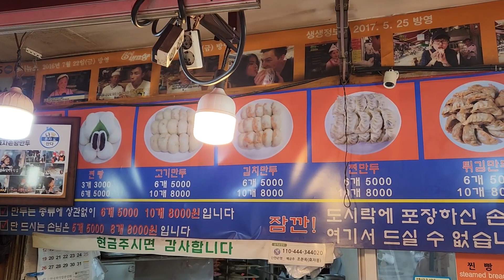남대문시장 길거리 한복판 노상에서 즐기는 해산물에 쏘주한잔! 갬성에 취ㅎ;ㅐㅅㅆㄴ ㅣ디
영업시간
오후4시-7시
할머님 컨디션에 따라 휴무
위치는 영상에 나와 있습니다:)